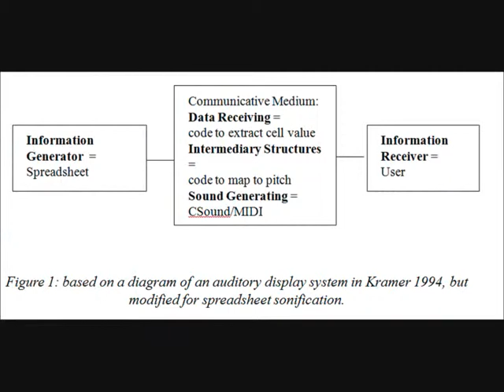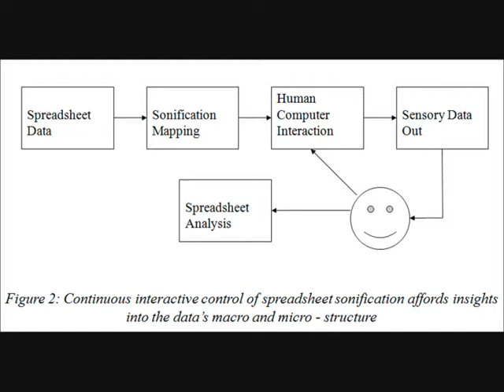Tony Stockman talks about audio interraction with computer systems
Tony Stockman of Queen Mary University of London talks about audio interraction with computer systems